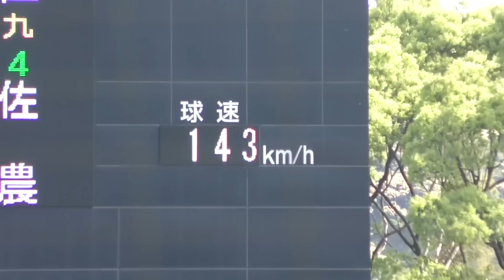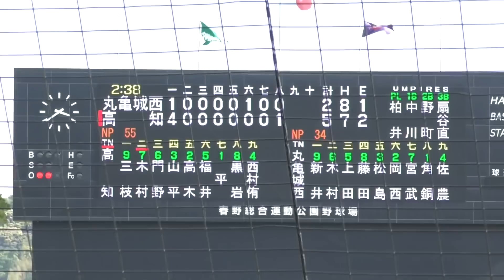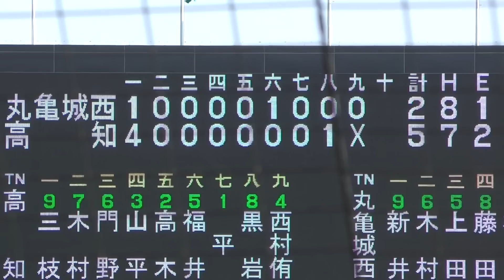『丸亀城西vs高知高校 ダイジェスト』春季四国大会 準決勝 春野総合運動公園野球場 2023年4月23日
◆丸亀城西vs高知高校 ダイジェスト
◆城西は慣れない球場でのアウェー感、公立高校ならではの年度末に監督交代などがあった中での大健闘
◆春季四国大会 準決勝 春野総合運動公園野球場

1:46 丸亀城西先制
3:00 ももたろさん
3:35 高知高校同点に追いつく
4:11 高知高校追加点
8:43 平くん登場
9:34 これは痛い…
12:34 河田凰希投手143km/h計測
13:43 エース角銅投手に継続
14:32 慣れない球場でナイスキャッチ
15:48 代打黒岩くん集中力を高める
16:23 高知高校貴重な追加点

【関連動画】
『丸亀城西シートノック 香川県第2位校』春季四国大会 高知高校戦